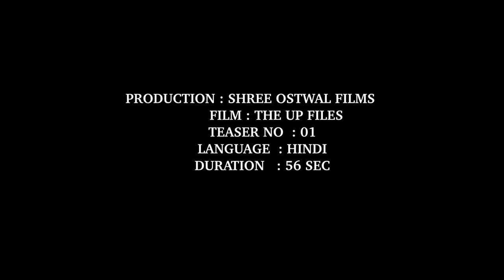The UP Files (Official Teaser) Manoj Joshi, Punam Trivedi | KRF | Yogi Aditya Nath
The U P Files First Look And Teaser Launch Held InMumbai StarsManoj Joshi, Produced By Kuldeep Ostwal

"The U P Files" First Look And Teaser Launch Held In Mumbai Stars Manoj Joshi, Produced By Kuldeep Ostwal

You can ask us for more videos on your favorite Channel BOLLYWOOD ADDA! Be a part of the Screen world and know your Stars personally, their journey, be a part of their ups-downs, and enjoy the greatest film producing experience from 'BOLLYWOOD ADDA'